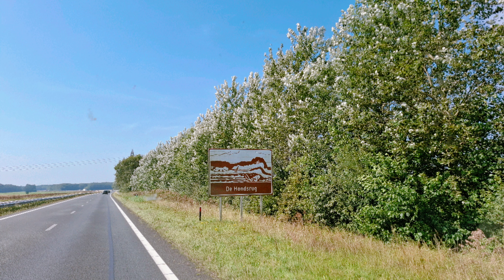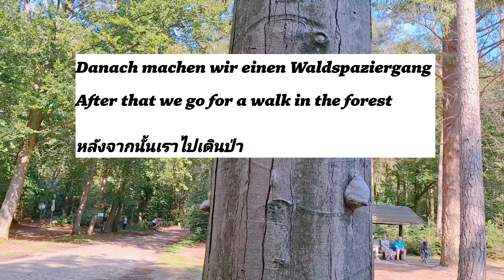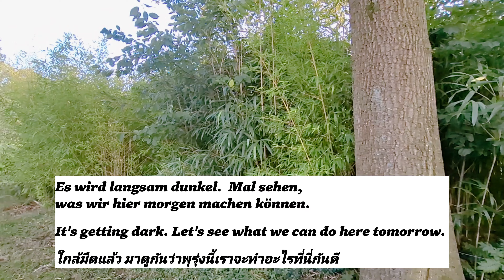#77 Campertour Holland ,auf dem Land, schöner Strand |In the country, Beautiful beach | ชีวิตชนบท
Campertour ประเทศฮอลแลนด์ ในชนบท และชายหาดที่สวยงาม